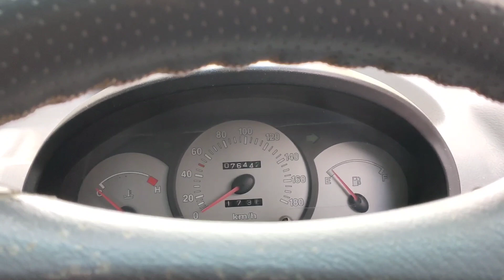Santro 2007 XO Excellent Condition for Sale..Pls subscribe for regular updates..😊❤️🙏🙏🙏(SOLD)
Santro Xing Xo 2007 Immaculate Condition, fully loaded with all four power windows, power steering, chilled a.c, less driven and well maintained car, Price expectation 1.45k negotiable